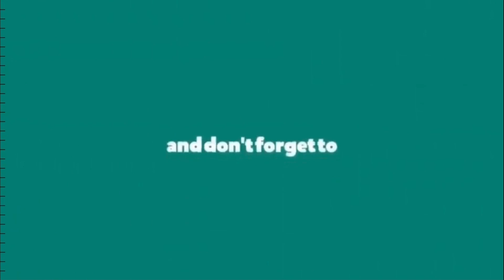Tabia fortress - Sutomore (Montenegro) Part 1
Tabija is a Turkish fortress from the 19th century, built in 1862 on Goli Brdo south of Sutomore in Montenegro. Together with Haj-nehaj fortress, it served as a defensive border corridor of Turkey. After the Berlin Congress, the fortress belonged to Austria-Hungary, as well as Haj-neha j. The word tabija comes from the Arabic language and generally means an artillery fortress or lookout point, and the tower on Cetinje, Tablja, and the fortress in Sarajevo, the White Tabija, were never completed and were demolished in 1937. The bare hill on which the fortress was built is located right next to the sea. The first archaeological investigations of the fortress began at the end of 2016